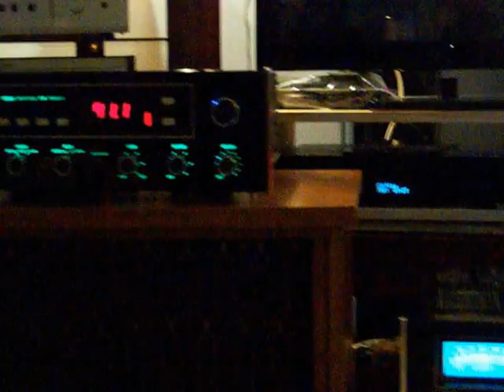McIntosh MR80 / C34V / MC2155. (abc)